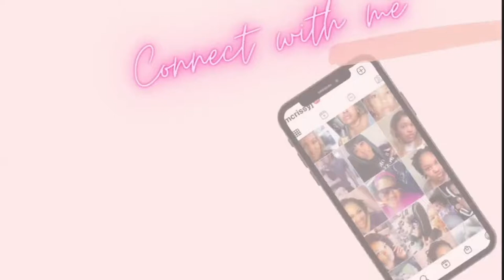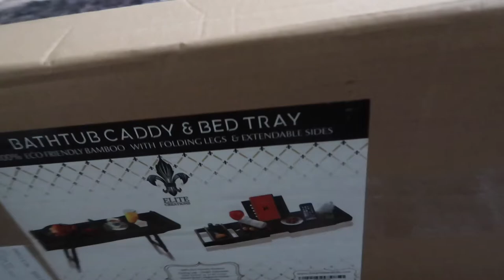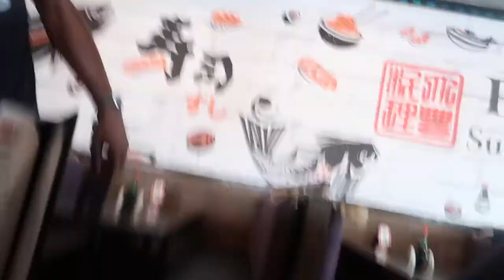Lunch Date + New bath Caddy + DITL Vlog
In this vlog I do an unboxing of my new bath caddy, go to a much needed overdue lunch date with bae and chillax. Hope you enjoyed watching :)

***SORRY FOR THE MUSIC BEHIND MY IG TAGS I FORGOT TO MUTE IT OUT

Bath Caddy: Bathtub Caddy Tray & Laptop Bed...

 Vlog
Day in the life
WeekendVlog
DITL